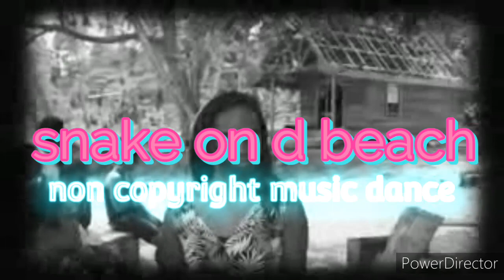SNAKE ON THE BEACH non copyright music free to use sounds